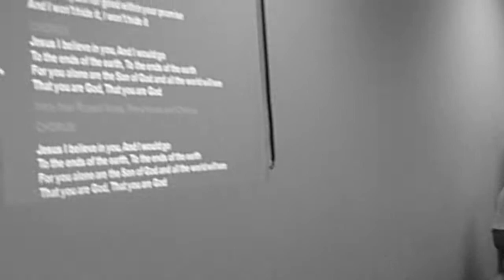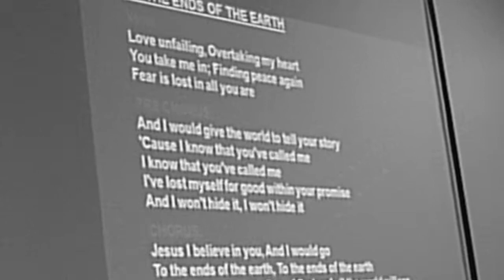To the ends of the EARTH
Couples for Christ Unit Teachings Praise and Worship music... To God be the Glory!